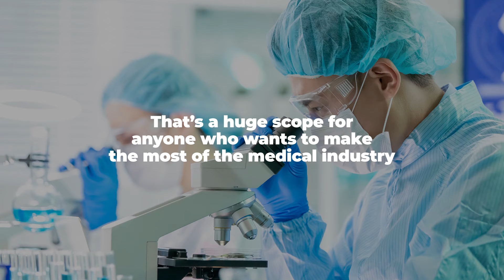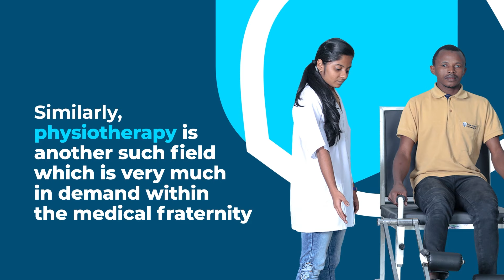Career opportunities in Medical Industry!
Discover endless possibilities in one of the most rewarding and noble fields of the 21st century. There are lots of optional careers in medicine too!